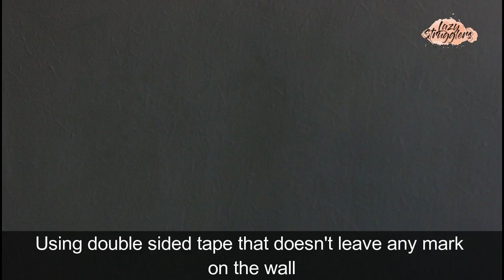How to make premium DIY photo frames(any size) with least effort | Lazy strugglers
DIY photo frames | DIY photo frames | Low cost photo frame | Wall decor | Lazy strugglers
Details :
Homemade, low cost, premium wall frames for creative imagination & interior decor.

If you have any suggestions/ feedback, do share it in the comment box. Your response is valuable & always appreciated.